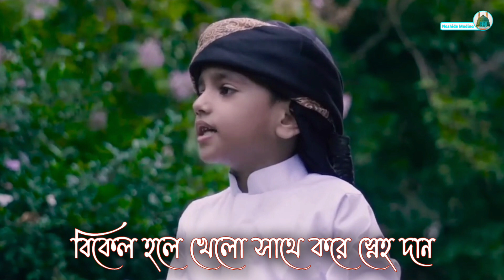৪ বছরের শিশুর কন্ঠে মা কে নিয়ে গজল | Ammu Tomar Moto Keho Nai | আম্মু তোমার মতো কেহ নাই | Kalarab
৪ বছরের শিশুর কন্ঠে মা কে নিয়ে গজল | Ammu Tomar Moto Keho Nai | আম্মু তোমার মতো কেহ নাই | Kalarab

প্রিয় ফ্যামেলি,
নাশিদে মাদিনার পক্ষ থেকে, আপনাদের ছোট্ট একটি উপহার দিলাম। আশা করছি ভালো লাগবে ইনশাআল্লাহ। গজলটি কেমন লাগলো, কমেন্ট করে আপনার মতামত আমাদের সঙ্গে শেয়ার করতে ভুলবেন না।
আল্লাহ আপনাদের সকলকে সুস্থতা দান করুন।

আসসাামু আলাইকুম ওয়ারাহমাতুল্লাহি ওযবর্কাতুহ